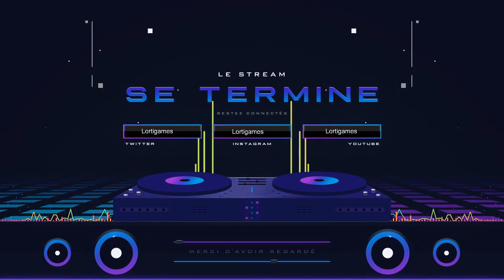[FR🔞] Trove Vive le farm ! Nostalgie time ! @joti_1999 #3